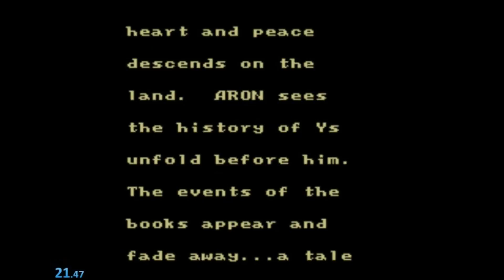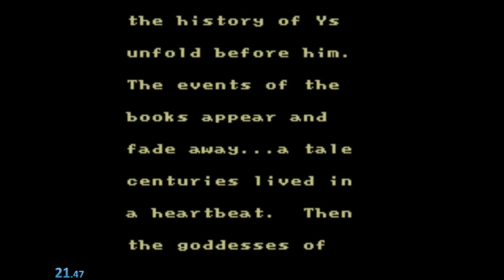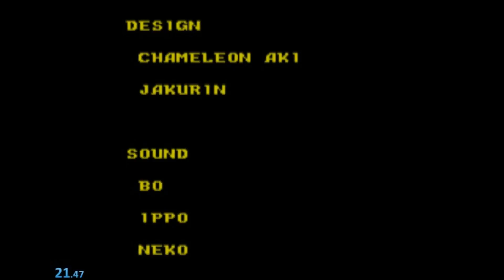Ys: The Vanished Omens in 23.26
This games fun :)